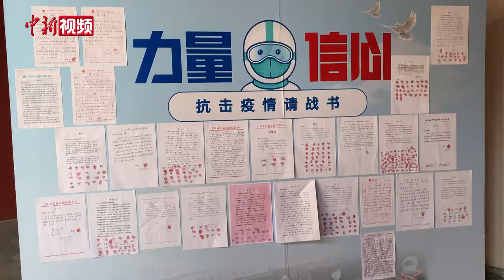时隔近百年 山西东汉普光寺重现1800年前古刹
时隔近百年，始建于东汉时期的普光寺再度向公众敞开大门，重现1800年前古刹。在沉寂多年后，这座山西创建最古老的寺院经过修缮保护，延续历史文脉。